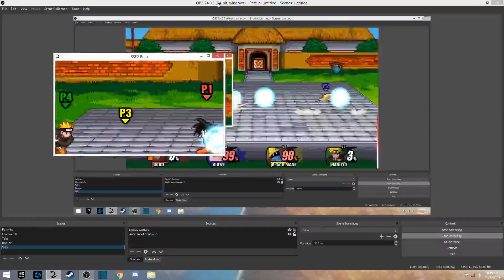SUPER SMASH 2 RUMBLE!!! (With Leavelle YT, Kayshav YT And Ethan YT)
Hey There you guys and welcoem back to Kayshav YT where today i will be playing some super smash flash 2 with Leavelle YT, Prishan Gaming-exe And Ethan YT